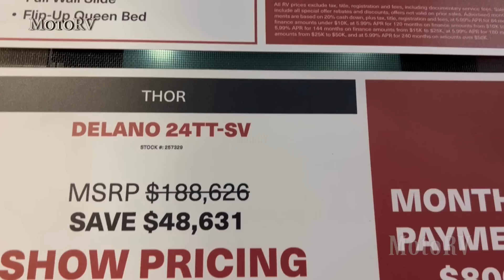Mercedes Sprinter 2022 Delano SV 24TT Thor Class C Motorhome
Thor Delano